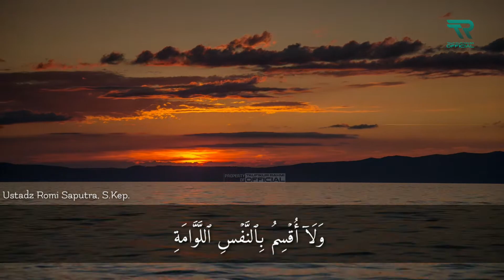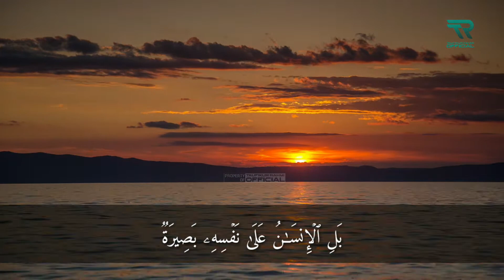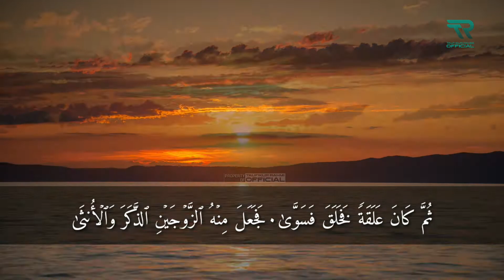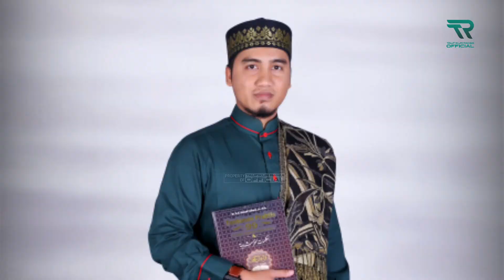Murottal Al-Quran Merdu - Surah Al Qiyamah || Ust Romi Saputra - Imam Muda Lhokseumawe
Murottal Al-Quran Merdu - Surah Al Qiyamah || Ustadz Romi Saputra - Imam Muda Lhokseumawe